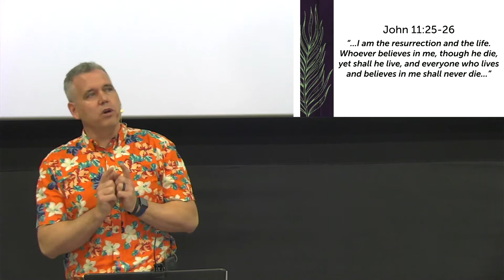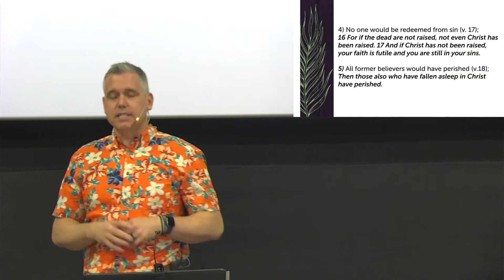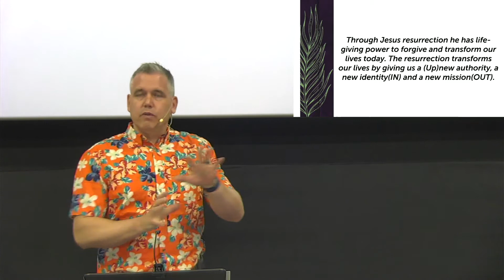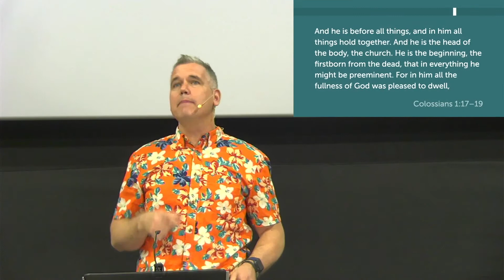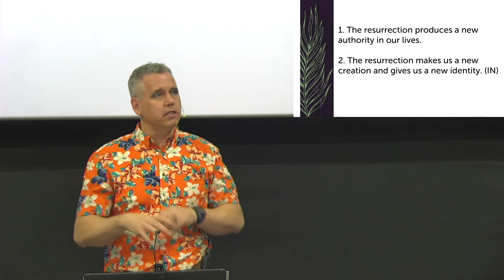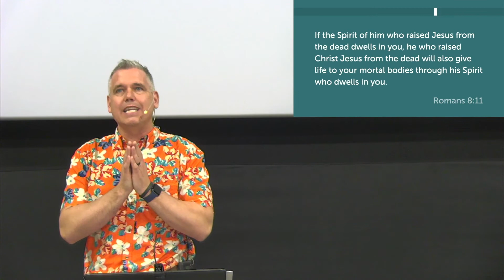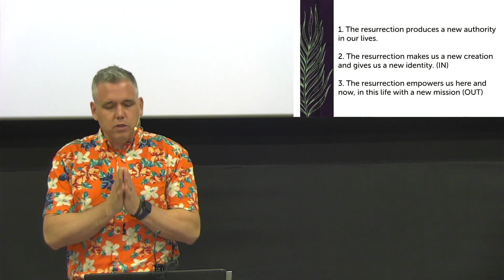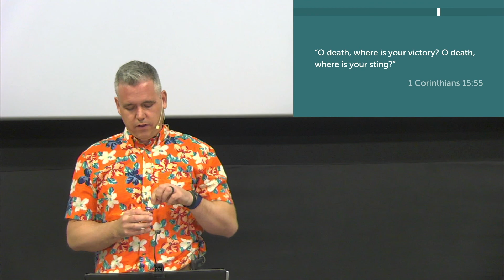Easter Sunday | This Changes Everything!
The Compass Church is a multi-congregational church in Regina, SK. We exist to point people to Jesus.